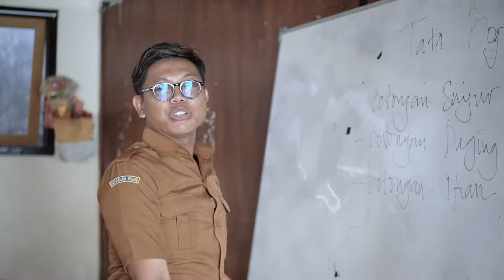BENCI II O'NE BAND II CIPT. JABRIX & ARYA II ARR. ARYA & TU GUS II VIDEO TAKSU DALEM II DIRECT.SUTA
O'NE BAND digawangi oleh vocal Tu Jabrix, guitar Tu GUs, Keyboard Arya, Bass Dedi dan Drum oleh Astawan.
Benci benar cinta begitu singkatan benci. benci diciptakan oleh jabrix dan arya sebagai ungkapan perasaan dan cinta kepada seseorang yang memang mereka BENCI.
Di ARR. Oleh Arya dan Tu Gus dengan sentuhan band. BENCI BENAR CINTA.  Video klip benci digarap oleh Taksu Dalem dan pande Suta. video ini diambil di SMK Pariwisata Yapparindo dan dibantu oleh OSSPPA ( Ossis Yapparindo)
dan dibantu oleh team SUKSMA OFFICIAl.
semoga lagu BENCI ini bisa mewakili perasaan teman teman yang belum tersampaikan kepada orang yang kalian BENCI ( BENER CINTA)